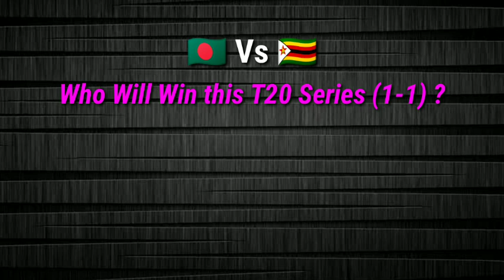Bangladesh Vs Zimbabwe 3rd T20 Match 2021 - Details & Two Teams Playing 11 | Ban Vs Zim 3rd T20 2021